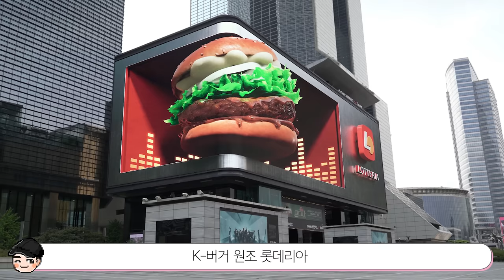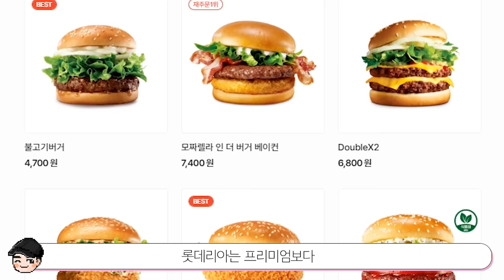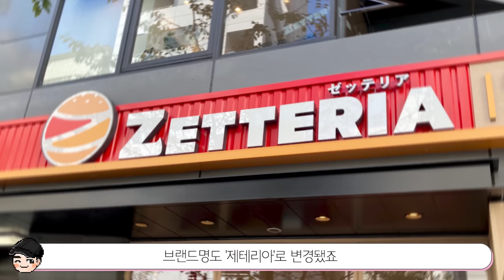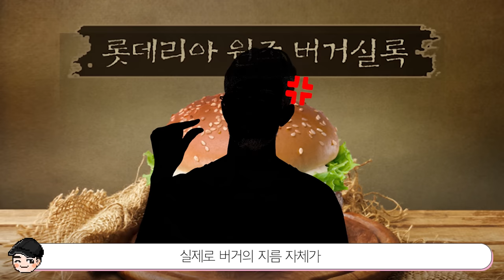다른 나라에만 있다는 롯데리아 메뉴들ㄷㄷ 롯데리아의 소름 돋는 비밀 TOP5 [빠퀴2tv]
롯데리아만의 독특한 메뉴들..! 실험정신 대단하네요